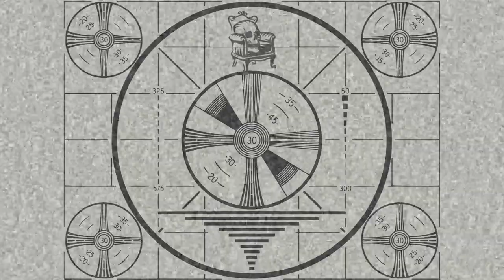True Horror: The Mothman & John Keel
00:00:00 - The Silver Bridge Tragedy
00:04:16 - Intro: UFOS, Mothman, Men In Black
00:05:13 - Intro: The Haunted Chair
00:06:16 - Coney Island Flying Man
00:16:30 - The Curse Of Cornstalk
00:27:02 - John Keel, Mary Hyer, Men In Black
00:40:49 - Chicago Mothman
00:43:52 - Black Bird Of Chernobyl
00:49:05 - Reasons For Visitation
00:55:30 - Haunted Chair Conclusion

Please have a seat...in the Haunted Chair, as we delve into such topics as genuine ghost stories, tales of terror, myths and legends, haunted histories and ghost sightings, the paranormal,  cursed objects, cryptids and UFO abductions, secret societies, the occult, and dark conspiracy!  In this episode of the Haunted Chair, we will continue our investigation into the bizarre and strange occurrences often associated with UFO phenomenon, inclusive of purported sightings of the Mothman prior to the Silver Bridge disaster, and its apparent sightings in Chicago, Chernobyl, and across the globe. We will probe the witnessing of dopplegangers and men in black, and engage in further speculation as to what may be the origin and nature of the manifestations, as well as their intended purpose, if any. As observed by John Keel, the questions begin to move past the simplistic "Can these things be," into the real of real questioning "Why do these things exist?"

Sources:
The Mothman Prophecies by John Keel

Fortean Times February 2023
The Chicago Mothman

Music
Voices by Patrick Patrikios

Charles Alexander - The Great Silver Bridge Song

All other music by Melodyloops